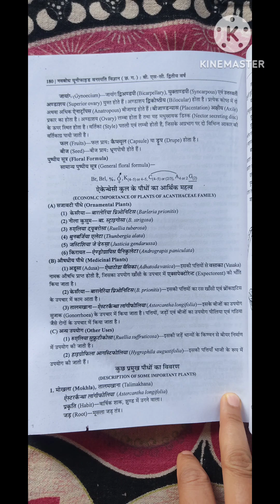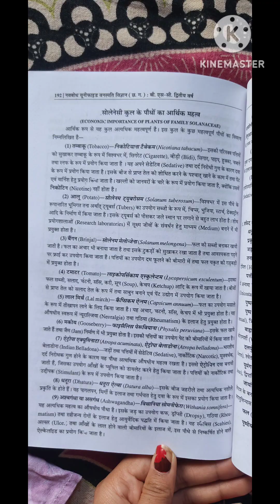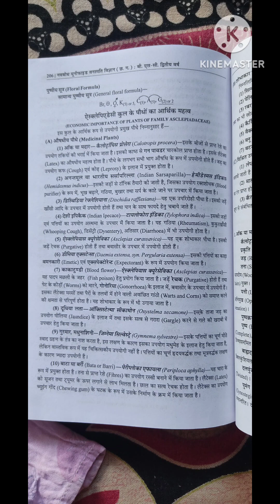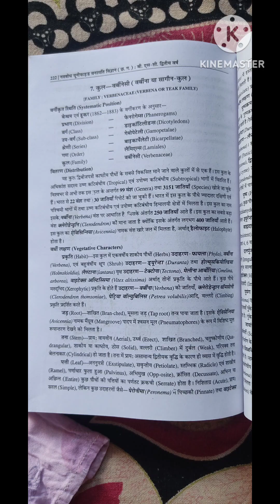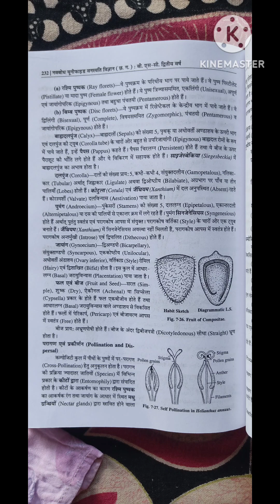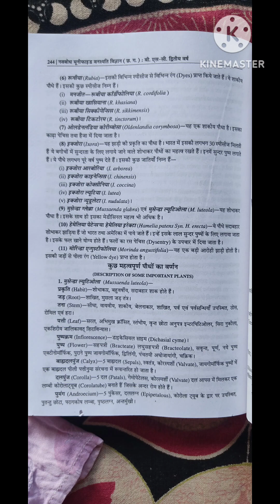CHAPTER 7 BSc. 2nd | DICOTYLEDONOUS FAMILIES : GAMOPETALAE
dicotyledonous families: GAMOPETALAE